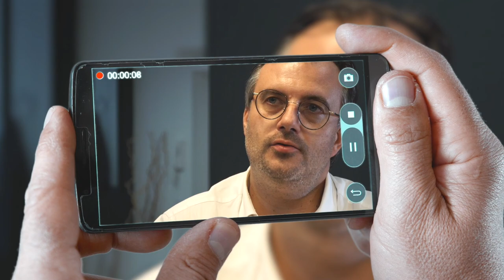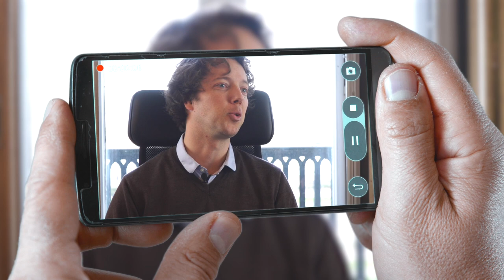NoA – Champions de l’économie : Ashler & Manson (Bordeaux)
Ashler & Manson est une société de courtage en crédit qui cherche pour ses clients les meilleurs taux de crédit, les accompagne dans leurs démarches bancaires et immobilières. Elle possède également un volet digital : sitigeo, son site d'annonce immobilière qui met en relation les propriétaires avec les futurs acheteurs ou loueurs.
Interviews : Aymeric Penicaut (Fondateur, Directeur général), Sylvain Bonnebat (Directeur général délégué)